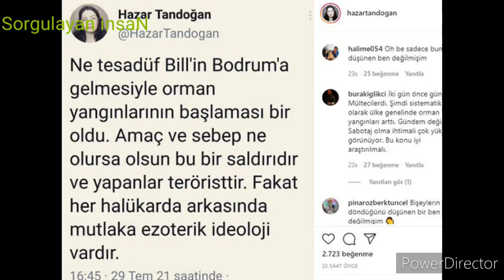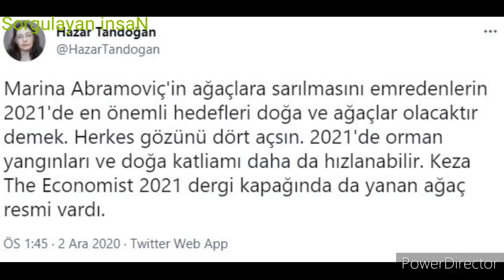The Economist'in 2021 kapağında Türkiye'deki orman yangını detayı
Bill Gates geçtiğimiz günlerde Bodrum'da ünlü bir otele ait lüks restoranda yemek yedikten sonra ülkemizden ayrılmış, 7 kişilik ziyafet için adeta küçük bir servet ödemesi dikkatlerden kaçmamıştı

Microsoft’un kurucusu Bill Gates geçtiğimiz günlerde Bodrum'da ünlü bir otele ait lüks restoranda yemek yedikten sonra ülkemizden ayrılmış, 7 kişilik ziyafet için adeta küçük bir servet ödemişti.

Gates’in ziyaretinden çok ödediği 80 bin liralık hesap konuşuldu.

Yazar Hazar Tandoğan, Manavgat’ta başlayan ve Türkiye’nin birçok iline de yayılan yangınlar için Gates’in ziyaretini işaret etti.

GATES’İN ZİYARETİ NE TESADÜF

“Ne tesadüf Bill'in Bodrum'a gelmesiyle orman yangınlarının başlaması bir oldu” diyen Tandoğan yaptığı paylaşımda, “Amaç ve sebep ne olursa olsun bu bir saldırıdır ve yapanlar teröristtir. Fakat her halükarda arkasında mutlaka ezoterik ideoloji vardır” dedi.

İKİ OLAY DAHA VAR

Tandoğan sadece Gates’in ziyaretini değil, iki olayı daha “yangın” mesajı olarak yorumladı. Ona göre Ekonomist’in 2021 kapağı ve performans sanatçısı Marina Abramoviç’in ağaca sarılarak verdiği poz da Türkiye ve dünyada çıkacak yangınların habercisiydi.

Tandoğan, "Marina Abramoviç'in ağaçlara sarılmasını emredenlerin 2021'de en önemli hedefleri doğa ve ağaçlar olacaktır demek. Herkes gözünü dört açsın. 2021 'de orman yangınları ve doğa katliamı daha da hızlanabilir. Keza The Economist 2021 dergi kapağında da yanan ağaç resmi vardı." ifadelerini kullandı.